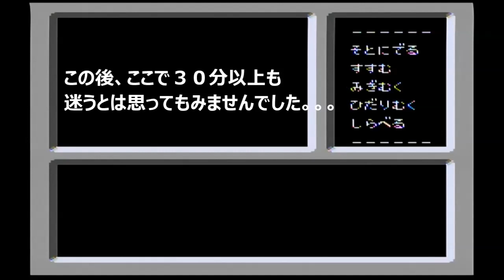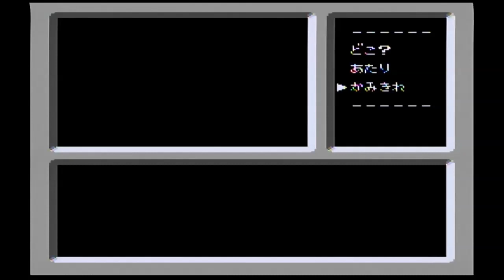#16 【最終回】【実況】ファミコン探偵倶楽部 消えた後継者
ファミコン探偵倶楽部　消えた後継者（ファミコン）を初見プレイ。後編（＃５）からは、実況プレイとなります。

☆レトロゲーム実況使用機材
ゲーム録画機
生声録音機
録画用マイク
ライブ用マイク
マイクスタンド
マウス・キーボード
スピーカー
webカメラ
分配ケーブル
スイッチャー
電源タップ

スクリーンバー

ホワイトボード
くれ竹筆ぺん

☆使用ゲーム機器
ファミコン(FC)
・NEWファミコン本体
・ホリコマンダー
・ディスクシステム本体
・ミニ本体
・ミニ用別売りACアダプタ
・ミニジャンプ本体
スーパーファミコン(SFC)
ニンテンドー64(N64)
プレイステーション2(PS2)
・本体　SCPH-90000CW
プレイステーション3(PS3)
・本体　CECH4300C
PCエンジン(PCE)
・コアグラフィックス２本体
ゲームキューブ(GC)
・ゲームボーイプレイヤー黒
・ゲームボーイプレイヤーソフト